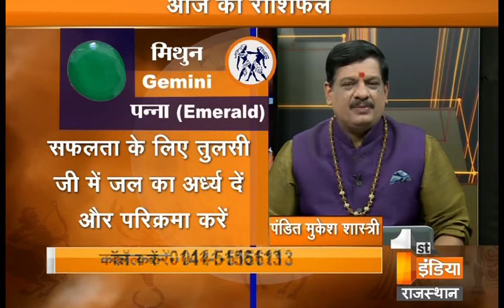पार्लर या बुटीक के वास्तु से जुडी अहम बाते जानिए वास्तु पं. मुकेश शास्त्री जी से | Part-1